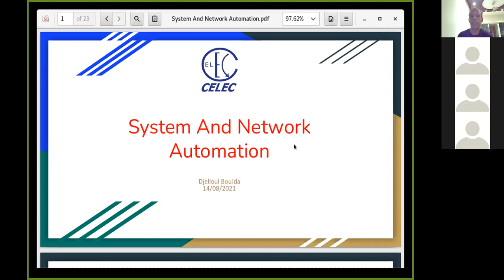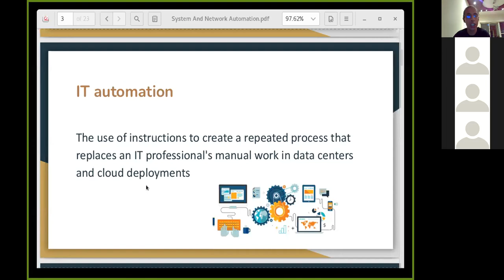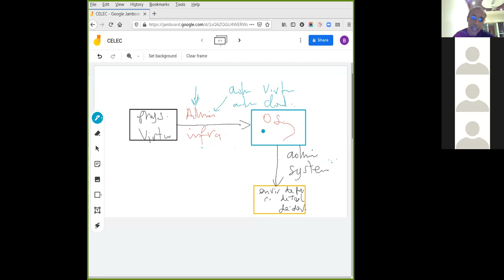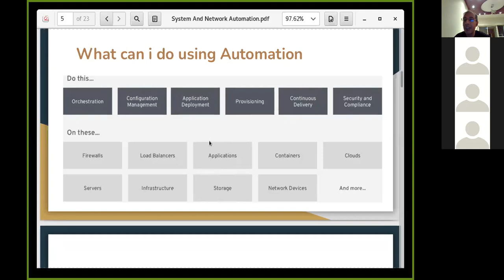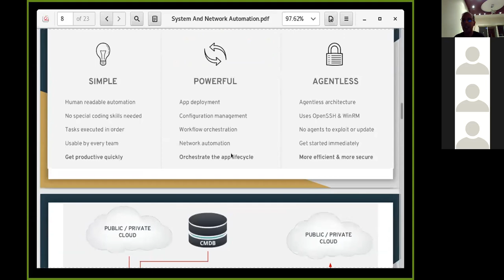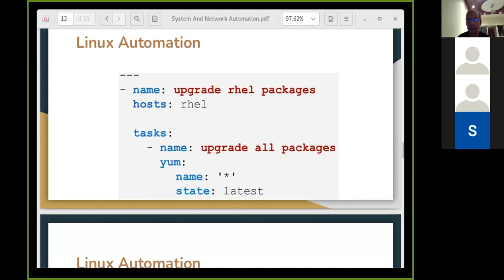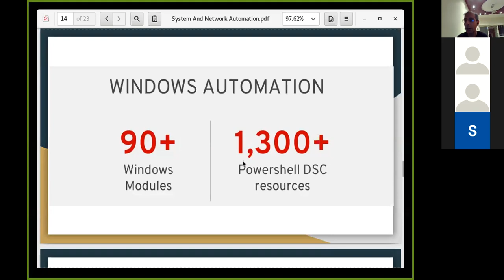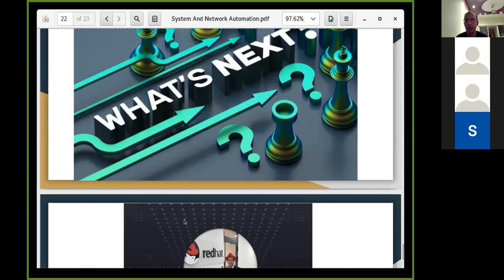System and Network Automation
IT Automation